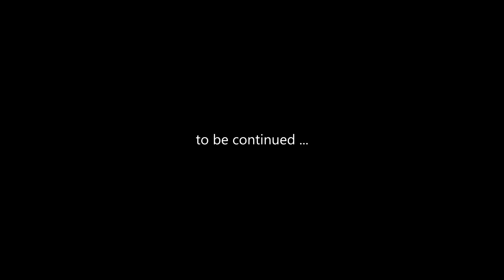Peril On Gorgon (TOW DLC) #7 : Need More Vending Machines